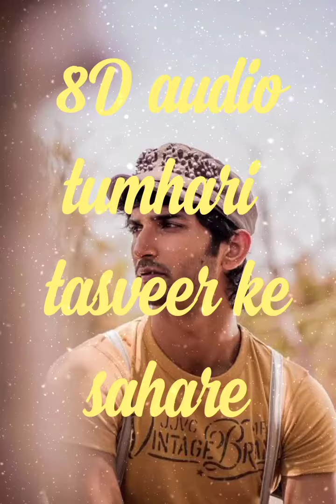Tumhari tasveer ke sahare mausam Kai gujare audio song// stress free memes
Like and suscrib our channel
Tumhari tasveer ke sahare mausam Kai gujare audio song